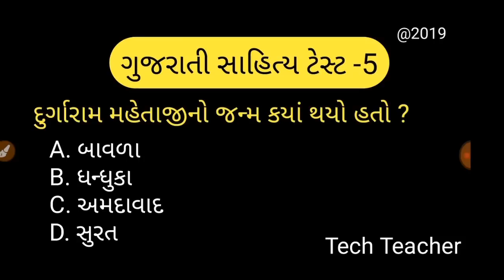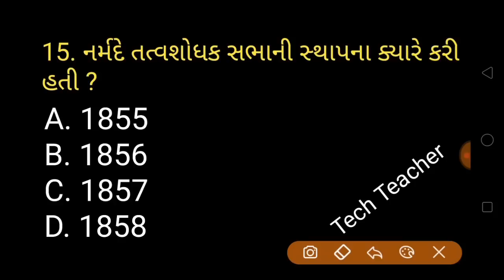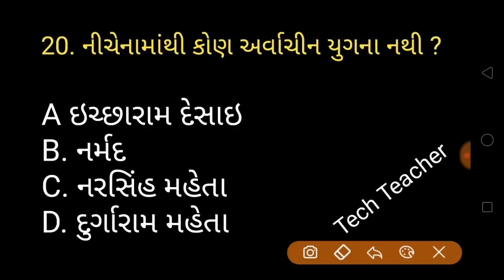Gujarati sahitya Quiz | talati | binsachivalayclerk